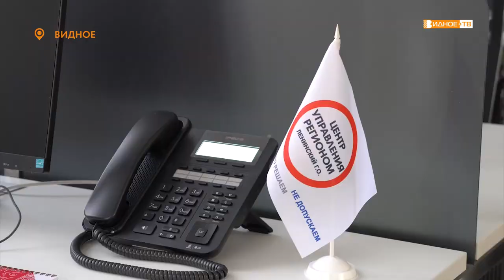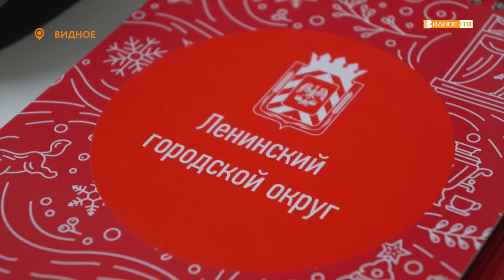«Новое учреждение» - глава муниципалитета посетил ЦУР накануне открытия